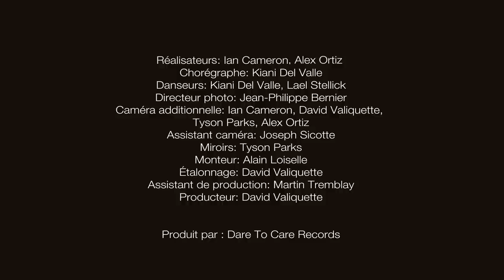We Are Wolves || Blue [official music video]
Réalisateurs: Ian Cameron & Alexander Ortiz
Directeur photo: Jean-Philippe Bernier
Caméra additionnelle: Ian Cameron, David Valiquette, Tyson Parks, Alexander Ortiz
Assistant caméra: Joseph Sicotte
Chorégraphe: Kiani del Valle
Danseurs: Kiani del Valle & Lael Stellick
Miroirs: Tyson Parks
Monteur: Alain Loiselle
Étalonnage: David Valiquette
Assistant de production: Martin Tremblay
Producteur: David Valiquette